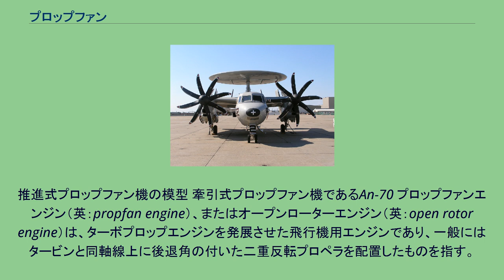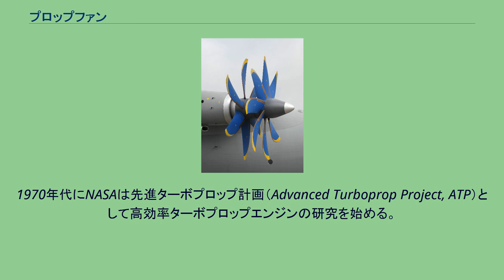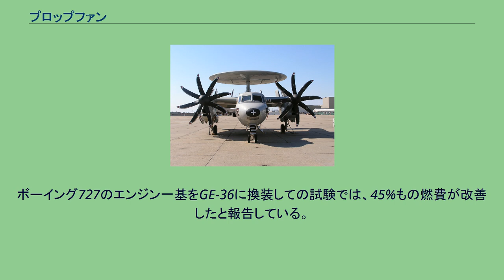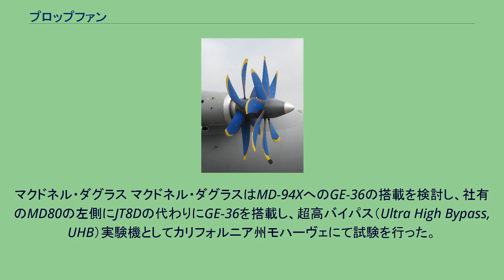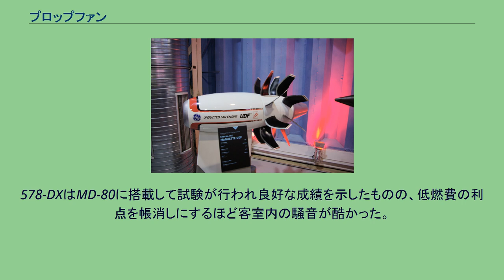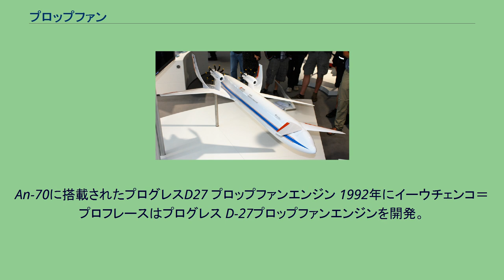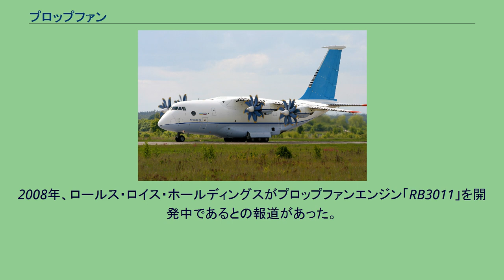プロップファン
推進式プロップファン機の模型 牽引式プロップファン機であるAn-70 プロップファンエンジン（英：propfan engine）、またはオープンローターエンジン（英：open rotor engine）は、ターボプロップエンジンを発展させた飛行機用エンジンであり、一般にはタービンと同軸線上に後退角の付いた二重反転プロペラを配置したものを指す。
開発当初の黎明期は多数の翅を持つ一重プロペラの牽引式であったが、現在では上述の通り二重反転プロペラの推進式である。
ターボファンエンジンと同等の高い飛行速度でターボプロップ並の低い燃料消費率となることを目的に設計されている。
一般的なプロペラ機が450mph（700 km/h）を超えて飛行する場合、プロペラ回転速度と飛行速度を合成したプロペラ先端の対気速度が音速を超えてしまい、衝撃波が発生して損失が増加する。
このために450mphがターボプロップ機の実用限界速度と考えられており、それ以上の速度で運用する機体にはターボファンエンジンが用いられていた。
1970年代のオイルショックを機に飛行機の燃費低減が課題となった事で、アメリカ合衆国でターボプロップ機を高速化する研究が始まり、複合材料を素材とし、後退角を持たせて衝撃波の発生を遅らせるプロペラが開発された。
その後ジェット旅客機のターボファンエンジンを推進式二重反転プロペラに置き換える研究が進められ、1980年代の試験では、当時のターボファンエンジンに比べて30%から45%の燃料消費率低下が確認できた。
一方でプロペラによる振動と騒音が問題となり、実用化は遅れていた。
やがて石油価格の低下と高バイパス比のターボファンエンジンの登場によって徐々に燃費面でのメリットが薄れて行き、アメリカでは実用化せずに研究を終えた。
ソビエト連邦では軍用輸送機向けに牽引式プロップファンが研究されており、1994年に初飛行したウクライナのアントノフ An-70が世界初の実用プロップファン機となった。
その後の石油価格の上昇で、2008年にはゼネラル・エレクトリックが再び研究に着手している。
1970年代にNASAは先進ターボプロップ計画（Advanced Turboprop Project, ATP）として高効率ターボプロップエンジンの研究を始める。
アリソン、プラット&ホイットニー、ハミルトン・スタンダードと共に研究を重ね、1987年にはグラマン ガルフストリーム IIの主翼にエンジンとプロペラ（ハミルトンSR-7A）を搭載して試験を行った。
GE UDF（模型） ゼネラルエレクトリックはアンダクテッドファン(UnDucted Fan, UDF)と名付けた推進式のプロップファンを研究し、1986年には試作したGE-36をボーイング727に搭載して試験を行い、その後MD80でも試験が行われた。
現在はCFMインターナショナルにおいて研究が進められている。
ボーイング ボーイングは日本との共同開発を予定していたボーイング7J7へのGE-36の搭載を検討していた。
ボーイング727のエンジン一基をGE-36に換装しての試験では、45%もの燃費が改善したと報告している。
マクドネル・ダグラス マクドネル・ダグラスはMD-94XへのGE-36の搭載を検討し、社有のMD80の左側にJT8Dの代わりにGE-36を搭載し、超高バイパス（Ultra High Bypass, UHB）実験機としてカリフォルニア州モハーヴェにて試験を行った。
1988年まで試験は続けられ、燃費はターボファン搭載のMD80に比べ30%優れ、騒音についてもFAAステージIIIを満足しており室内の騒音、振動も抑えられることが分かった。
ゼネラル・エレクトリックと同時期に、アリソン、プラット&ホイットニー、ハミルトン・スタンダードもNASAでの研究を元に共同で578-DXプロップファンを試作した。
578-DXはGE-36 UDFとは異なり通常の減速ギアボックスを低圧タービンとプロップファンの間に備えていた。
578-DXはMD-80に搭載して試験が行われ良好な成績を示したものの、低燃費の利点を帳消しにするほど客室内の騒音が酷かった。
1987～1989年に本田技術研究所内航空機エンジンR&Dセンターにて「2.5X」と呼ばれた2重反転推進式プロップファンエンジンが研究されていた。
1980年台半ばに計画されながらも中止となったIl-106輸送機向けのNK-92エンジンを元に、クズネツォフ NK-93...